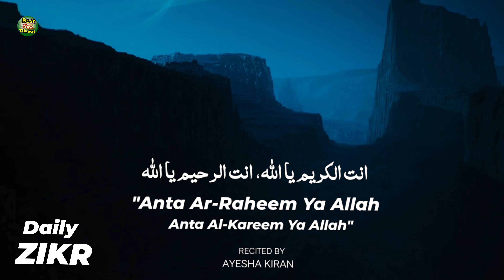LA ILAHA ILLALLAH MUHAMMADUR RASULULLAH 🌙 | Peaceful Zikr for Deep Sleep 😴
LA ILAHA ILLALLAH MUHAMMADUR RASULULLAH | Best For Relaxing Sleep | 1HR Zikr HD | Mohammad Shariq

La Ilaha Illallah Muhammadur Rasulullah 🌟 | Ultimate Zikr for Inner Peace | Best Islamic Meditation

La Ilaha Illallah Muhammadur Rasulullah ✨ | Best Zikr for Inner Peace 🎧 | lailaha illallah

La ilaha illallah Muhammadur Rasulullah Zikir Beautiful Babies Lullaby for Sleeping | Poem for kids

lailaha illallah | La ilaha illallah
Zikir La ilaha illallah Muhammadur Rasulullah Islamic Lullaby

la ilaha illallah slowed reverb
haq la ilaha illallah
la ilaha illallah 100 times
la ilaha illallah zikr
zikr la ilaha illallah muhammadur rasulullah
lailaha illallah
La ilaha illallah Zikir
La ilaha illallah Muhammadur Rasulullah
Islamic Lullaby
la ilaha illallah
lailahaillah lailahaillah naat
Bismillah
InshaAllah
main tota main tota
chhote bacchon wali tiktok Lullaby
for babies to go sleep.
Super relaxing baby song.
sami yusuf
la ilaha illallah song
la ilaha illallah omar hana
la ilaha illallah muhammadu rasulullah
Alhamdulillah
lailahaillallah
lahila lahila illallah
laa ilaaha illallah
bismillah bismillah
pehla kalma tayyab
la ilaha
lailahaillallah muhammad rasulullah
lailahaillah songs
lailahaillah
lahila lahila song
bismillah song
la ilaha illallah muhammad rasulullah
la illah ila allah
nurul musthofa
allah allah
la ilaha illallah naat
laillahaillah
bismillah
la ilaha illallah la ilaha illallah
la ilaha illallah muhammad rasool allah
laillahaillah muhammad darasulullah
zikir tidurkan anak
la ilaha illallah muhammad rasool
la ilaha illallah muhammad
lailahailallah
bismillah bismillah in the name of allah
ilaha illallah
lailaha illallah illallah muhammadur rasulullah
lailahaillah lailahaillah
hasbi rabbi jallallah
laillahaillah baby
allahu allahu allahu allah hu allah
la elah ela allah muhammad rasool allah
song
poems
lailaha
allah hoo allah hoo
baby
pehla kalma
kalma sharif
kalma
naat sharif
billi
candy
car games
cat
cat videos
diana
ali bhai
blackpink
islam in switzerland
kar
car
muslim in switzerland
naseed
peacefull naat
anashid
ansh shayari
la illah ila allah muhammad rasulullah
bring peace
nasheed
cid
dinosaurs
sleep sound black screen 1 hour
slim cartoon
anivin nilave live
baby dance videos
bacchon ke.balveer wala
baby sleep
babies
aahat aahat
alo kachalo beta kahan gaye the abi
abu huraira
akcent
amoled display mobiles
switzerland
zam zam shorts
123 ready steady go
3d wall clock

Best New Tilawat.

**Watch Other Videos Link👇:**

1
Asma ul Husna | 99 names of allah with urdu translation | اسماء الحسنٰی | Allah Ke 99 Naam |HD Video

3
Most Beautiful Asma-ul-Husna The 99 Names Easy Memorize quickly | Allah ke 99 naam Best New Tilawat